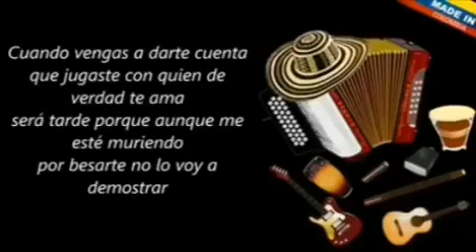Como quisiera tener fuerzas para odiarte